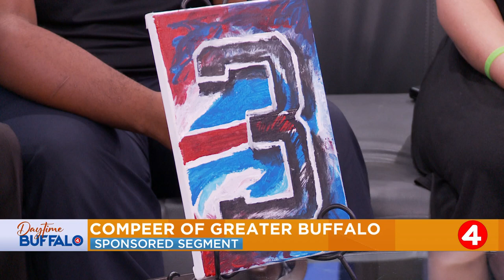Daytime Buffalo: Compeer of Greater Buffalo | Sponsored Segment